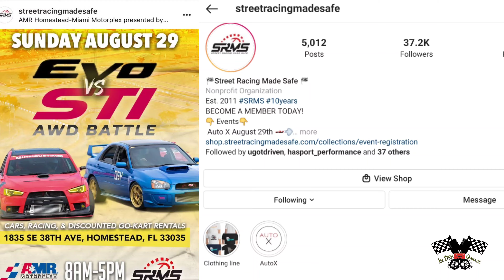EVO vs STI THIS SUNDAY 29TH